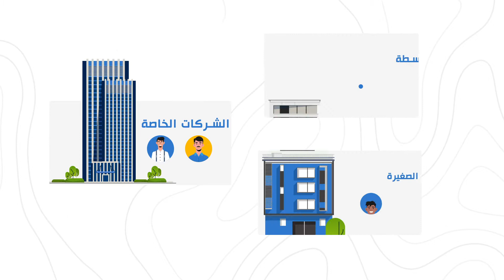التسهيلات للتأمين | التأمين الصحي نحن بخير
تقدم شركة التسهيلات للتأمين خدمة التأمين الصحي الجديدة والأولى من نوعها في مملكة البحرين نحن بخير (we fit) بالتعاون مع شركة اتحاد الخليج للتأمين وإعادة التأمين.
ويغطي التأمين الصحي الجديد كلياً احتياجات المواطنين والمقيمين الصحية عبر توفير خدمة تأمين شاملة ومتكاملة ضد المخاطر الصحية مقابل أسعار تبدأ من 110 دينار فقط. حيث يستهدف التأمين إيصال الخدمات الصحية ومعالجة الحالات المرضية التي يتعرض لها الأشخاص وعائلاتهم بأقل الأسعاء وبسقف تأمين يصل لغاية 3000 دينار في السنة.
وبهذه المناسبة صرح الدكتور عادل حبيل الرئيس التنفيذي لشركة البحرين للتسهيلات التجارية بأن الشركة تسعى بشكل متواصل نحو تطوير باقة الخدمات التي تقدمها لعملائها، وذلك عبر تطوير جودة الخدمات وتنوعها وتسهيل ايصالها. وأكد أن إطلاق منتج التأمين الجديد (نحن بخير) جاء نتيجة لمواصلة النجاح الذي حققته الشركة خلال العام الماضي بعد إطلاق منتج (أنا بخير) منتصف شهر أبريل 2018 ، ودراسة ردود الأفعال الإيجابية التي حصلت عليها من الزبائن والمستشفيات، وفي نهاية المطاف تقديم أرقى الخدمات والامتيازات.
من جانبه أكد السيد علي الديلمي المدير العام لشركة التسهيلات للتأمين ، أن منتج التأمين الصحي الحصري لدى الشركة (نحن بخير) يوفر تغطية شاملة على صحة الأفراد ويخدم شريحة واسعة من المجتمع لاسيما شريحة ذوي الدخل المحدود، إذ يوفر مميزات غير مسبوقة في مجال التأمين الصحي مقابل سعر استثنائي. وأوضح أن سقف تغطية التأمين يصل إلى 3000 دينار خلال عام واحد بحسب الفئات العمرية الثلاث للتأمين والتي تبدأ من حديثي الولادة لغاية 65 سنة. وأضاف علي الديلمي أن تأمين (نحن بخير) يعطي امتيازات غير مسبوقة لحامليها للحصول على الرعاية الصحية من خلال 16 مستشفى مرموق يصل عدد فروعها الاجمالية إلى 28 فرع تغطي كافة مناطق المملكة وتقدم خدمات طبية متنوعة لمختلف الأمراض والعيادات، مقابل أسعار رمزية تعتبر الأقل في مملكة البحرين وتبدأ من 110 دينار فقط ، كما يقدم التأمين الصحي (نحن بخير) التأمين على الحياة والحوادث الشخصية مجاناً للمؤمن عليهم.
ويستهدف المنتج الجديد كافة الأفراد المواطنين والمقيمين في المملكة، بالإضافة إلى الشركات الخاصة والمؤسسات الصغيرة والمتوسطة، ويكون الحصول على التأمين الصحي من التسهيلات بمثابة الإعفاء من رسوم هيئة تنظيم سوق العمل للتأمين الصحي الإلزامي لموظفيها.
وتشمل تغطية التأمين كافة تكاليف الإقامة داخل المستشفى والعيادات الخارجية وتشمل: الإقامة بالمستشفى، تكاليف الطبيب والاستشاري، الجراحة والتخدير، علاج الأسنان، إجراءات التشخيص، خدمات التمريض، غرفة العناية المركزة، الأدوية ، الفحوصات ، الأشعة ، العلاج الطبيعي، الأمراض المزمنة، فحوصات الحوامل ما قبل وبعد الولادة والمستلزمات الطبية وغيرها من الخدمات الطبية مجاناً ، وذلك مقابل مقابل رسوم رمزية تبدأ من 5 دينار لغاية 15 دينار أو بنسبة  15% فقط من فاتورة الخدمات الصحية.
كما تطرق المدير العام للتسهيلات للتأمين إلى أن شبكة الفروع الكبيرة التي تمتاز بها شركة تسهيلات البحرين تضمن سهولة حصول الزبائن على تأمينهم الصحي وذلك بإبراز بطاقة الهوية واقرار الوضع الصحي، التأكد من استيفاء الشروط ودفع قيمة اشتراك التأمين السنوي ، وللمزيد من المعلومات الاتصال على 80008000.